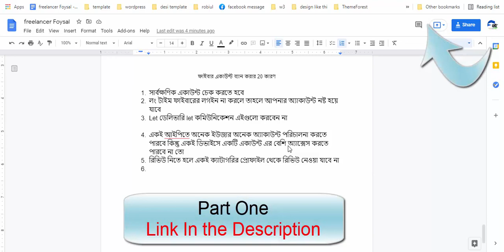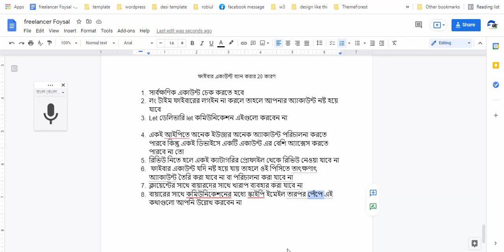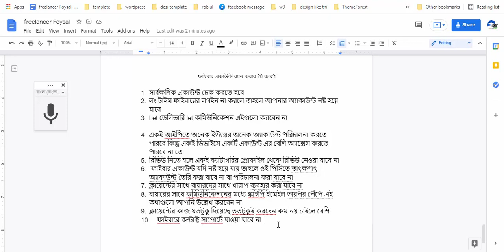Fiverr Account Suspended Part 2 in Bangla 2021 | Fiverr Account Banned or Block | Tips and tricks FF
This video we are going to learn reasons of fiverr account banned. Here I've trying to show some reasons that is why is my fiverr account  disable.

Important Link
Fiverr Account Blocked |  Part 1

Did you read fiverr TOS?
 What happens when you deactivate fiverr account?
Ans: when you violation fiverr Trams & Condition then fiverr suspended your account.